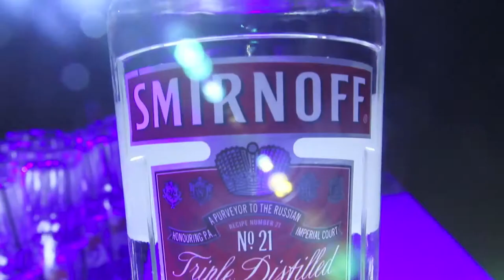Smirnoff BOTC short Coalition Brighton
Want a legendary Smirnoff party at Coalition Brighton? This is Smirnoff Battle of the Clubs.

Smirnoff Battle of the Clubs will see 14 of the best clubs in Great Britain go head-to-head with a rival town to host a legendary Smirnoff night. Fans can vote on Facebook to back their town, rallying their mates to get involved. The result, 7 iconic nights, in 7 top clubs across the country, voted for by fans.

Voting stops on 11th March 2012.